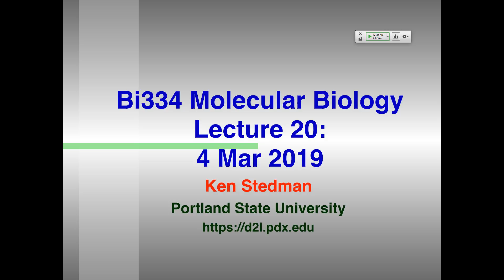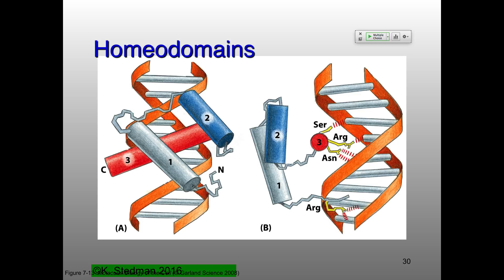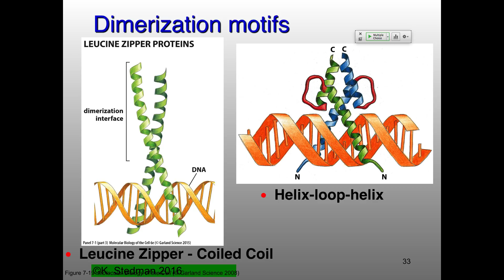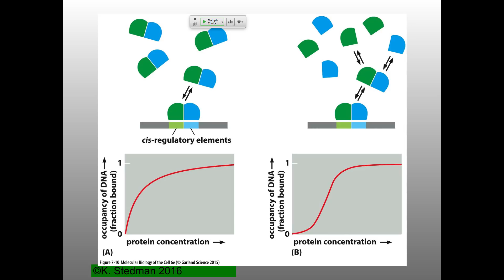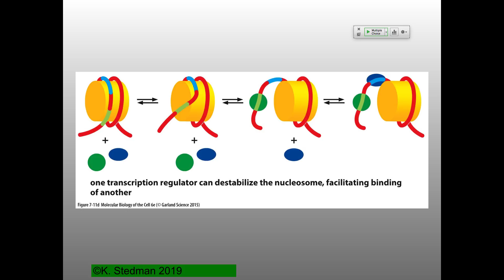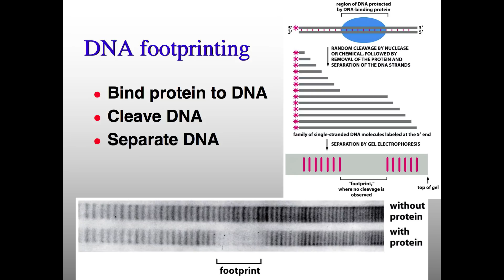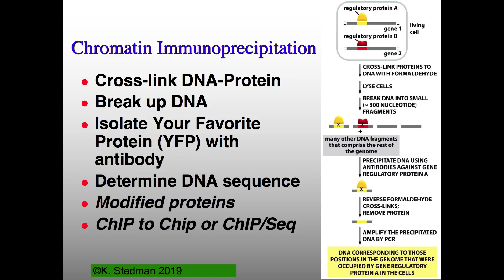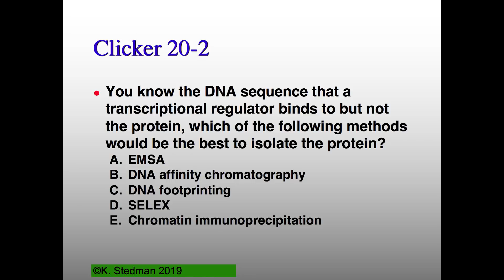MB_W19 Lecture 20_NoRegulation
Lecture 20 Molecular Biology 2019
DNA binding proteins
Techniques to analyze DNA-binding proteins
Regulation part of lecture missing